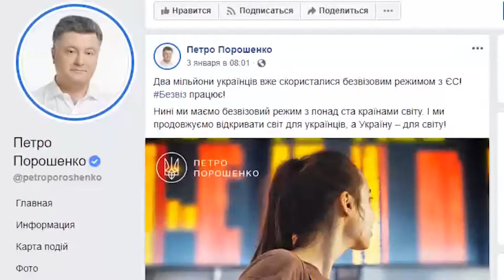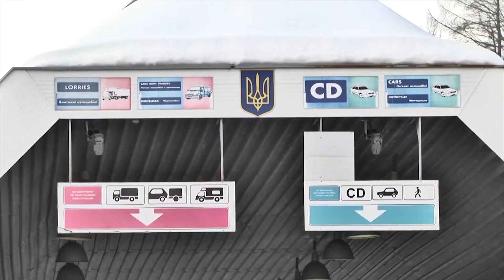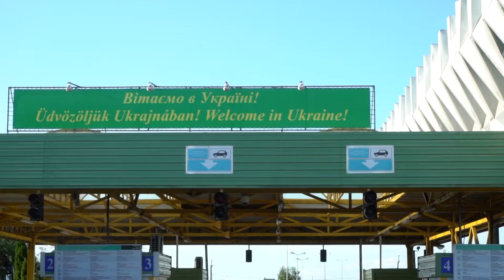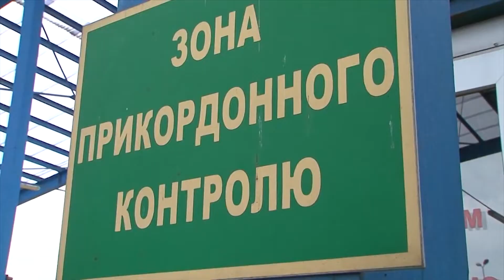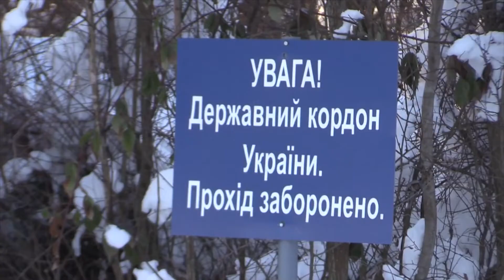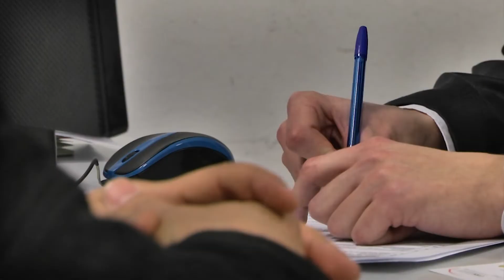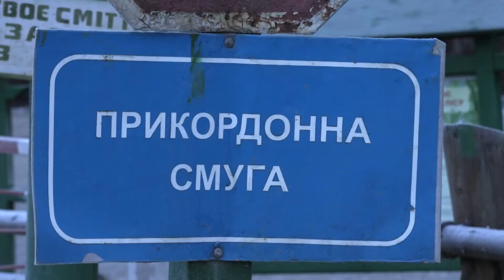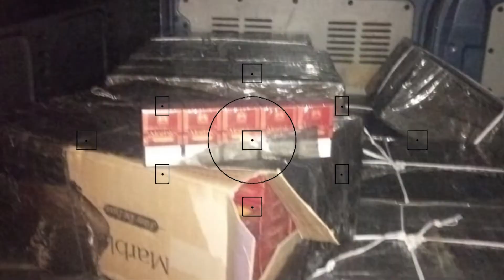Perimeter №9 25.01.2019 (eng)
Which border sectors are most actively used by those benefiting from the visa-free regime, what are the destination places for amber flows, how border guards rescued illegals who’d been freezing in the mountains and what was hidden in the abandoned car nearby the border.